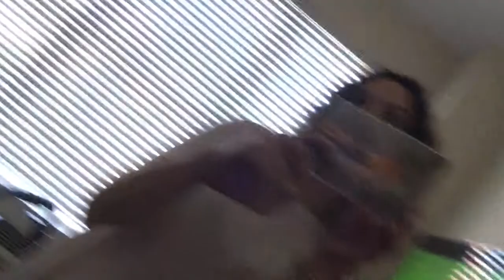Going to the nursing home to meet Jacob's Grandpa - June 18, 2019:(Part 15)